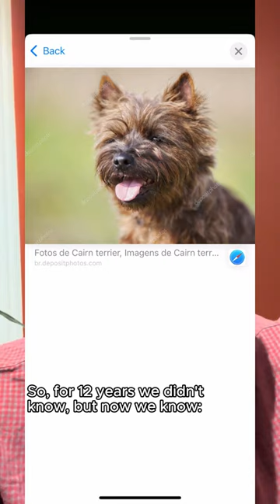How AI can tell you your dogs breed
If you want to find out what breed of dog you have using AI, here’s how:

So I know this because I did it myself. After 12 YEARS of mystery, I've finally cracked the code on my dog's breed.

In the beginning, we found him and his brother under a trailer back in 2011, as little balls of furry fluff.

He definitely looks…..unique, kind of a mix between a wombat and a red panda, but absolutely as cute as a button.

But we never really knew what they were, and they didn’t look a whole lot like other dogs we’d seen. Best guess was a Schnauzer mix.

Then, boom - Google comes through with this futuristic feature and we found it by accident.

Just snap a photo of your dog against a plain backdrop, and as you're flipping through your camera roll, a sparkly dog icon shows up at the bottom of the Siri search page.

Tap on it, and like magic, Google assesses your dog's looks and tells you the breed.

So, after over a decade of guessing games, we find out he's a Cairn Terrier.

But to me he’s still just handsome.